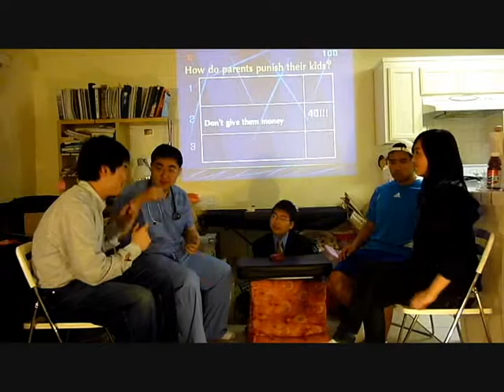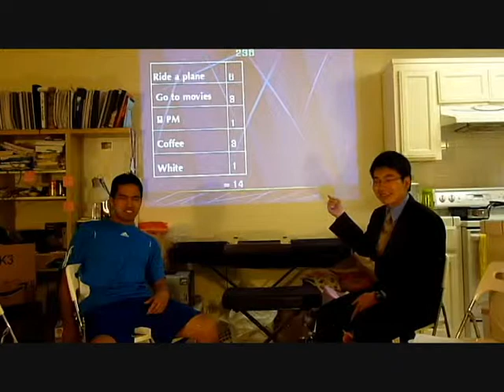「一二三、猜猜看」Part I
Taiwanese Decal Spring 2010 Final Project.
Part I is the actual skit, which is a game show based on Family Feud. :)